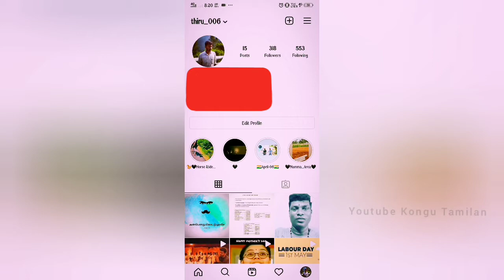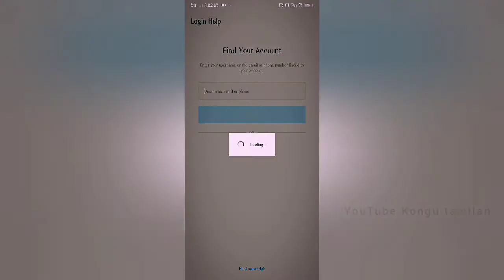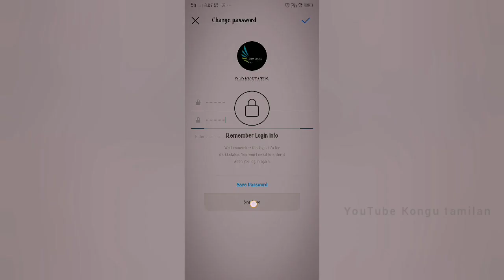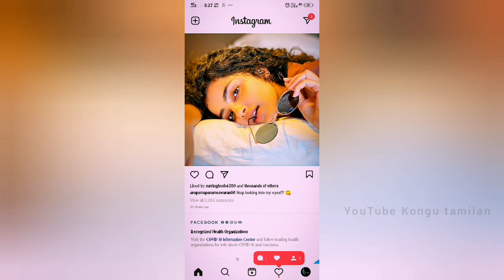Multiple Instagram accounts in one Instagram App | Simple steps | Explained | Latest 2021 Updates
வணக்கம் நண்பர்கலே நம்ம channel support பண்னுங்க நண்பர்கே...

1. instagram-user-profile என்பதை அல்லது வலது கீழ்புறத்தில் உள்ள உங்கள் சுயவிவரப் படத்தை டேப் செய்வதன் மூலம் உங்கள் சுயவிவரத்திற்குச் செல்லலாம்
2. Tap  in the top right, then tap instagram-settingsSettings.
3. Scroll to the bottom and tap Add Account.
4. Enter the username and password of the account you'd like to add.
5. Tap Log In.

You can easily add and use multiple Instagram accounts at the same time.

Right now, Instagram allows you to have not only a second Instagram account but you have up to five Instagram accounts and very quickly switch between them.
You can do this in iPhone or Android versions of Instagram